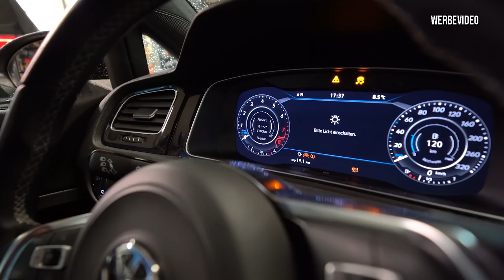Die Elektronik - Der GTD bekommt einen neuen Motor Teil 3 - René Bàuche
In diesem Video gehen wir auf die Elektronik ein

Lied im Video :
labyrinth by theevs

René Bàuche
Kopernikusstraße 12A,
30853 Langenhagen